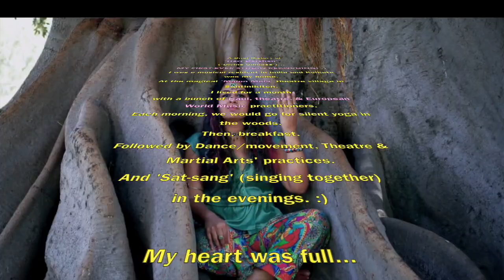'Harr Darshan' ( storybehindthesong )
A Brief History of
                                                'Harr Darshan'
                                             ('Divine Glimpse')
                          MY FIRST-EVER STUDIO RECORDING! :)

I was a musical resident in India and Kolkata was my home.
At the magical 'Millon Mela' theatre village in Santinikiten,
I lived for a month with a bunch of baul theatre & european worldmusic practitioners.
Each morning, we would go for silent yoga in the woods.
Then, breakfast. Followed by Dance/movement, Theatre & Martial Arts' practices. And 'Sat-sang' (singing together) in the evenings. :)

My heart was full...
BUT...I WANTED TO EXPLORE MORE!
Each evening, I would gather the musicians to play music.
And here, the idea for a Baul-fused studio recording emerged in my aroused creative mind!

Upon returning to kolkata , I got in touch with @shyamkhyapa3317 through my theatre colleague & friend, Janardan Ghosh.
A few jams with Shyam and his troupe, and I had the mystic music' ready! ;)
Then, I had to book a studio in Kolkata for live recordings ...and to haul in other instrumentalists I had in mind.

This is when, I met Rajkumar Sengupta, the co-arranger & co-producer on this track. With the help of Sudipta Dawn, production arrangements came about.

'Harr Darshan' & 'Harr Ka', originally Shabad Kirtan poetry pieces, were hence recorded in a folk fusionmusic fashion, with fantastic bengali & Canadian Baul & jazz musicians. :)

@shyamkhyapa3317 troupe : khomuc , manjira , chimes , Murchunga

saxophone : Andrew Kay
sarod : Pratik
esraj : Bhaskar Roy
flute : Sushruta Goswami

@rajkumarsenguptakolkata782 : Co-arranger, Co-producer